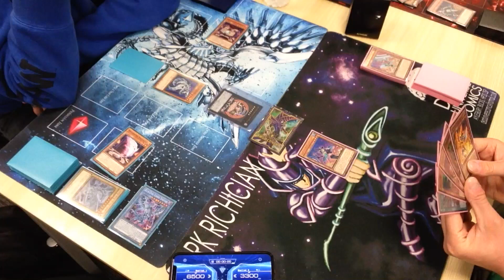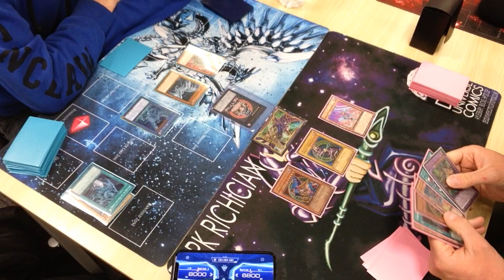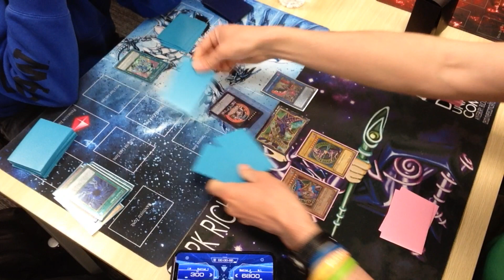Minor League Tournament Yu-Gi-Oh Match 29/4/24 Round 2 - Magician Girl vs Blue-Eyes Chaos MAX Dragon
Me - Magician Girl
Harrison - Blue-Eyes Chaos MAX Dragon